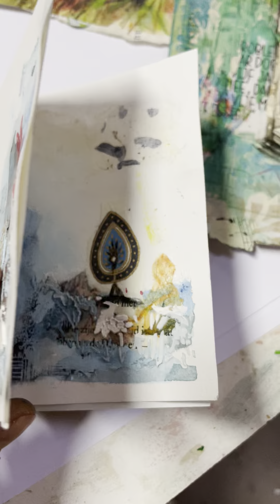promo alles laten zien video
close up